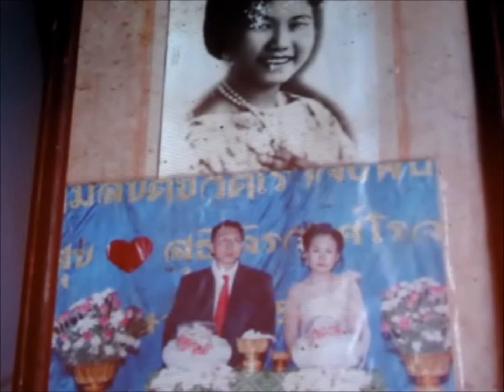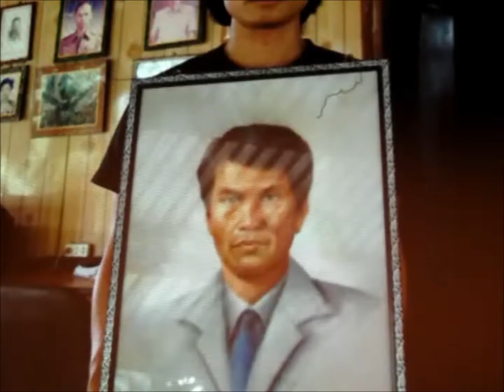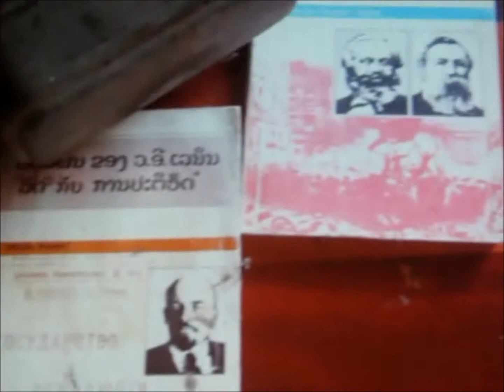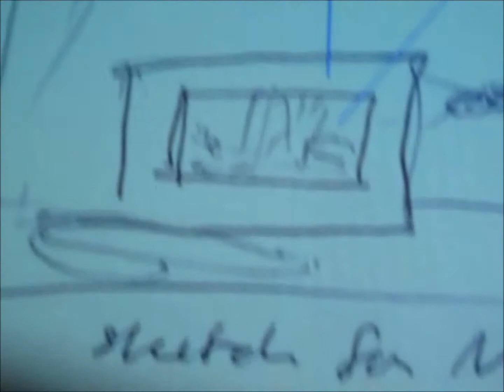Apichatpong Weerasethakul - Masterclass - Thessaloniki Film Festival (08/12/2010) - Part 07/10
Φεστιβάλ Κινηματογράφου Θεσσαλονίκης